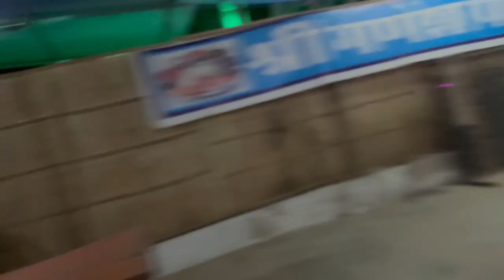Mummy Ko Khush Kar Diya ❤️ ||Vikrant Yadav